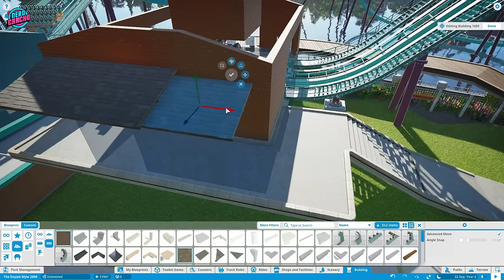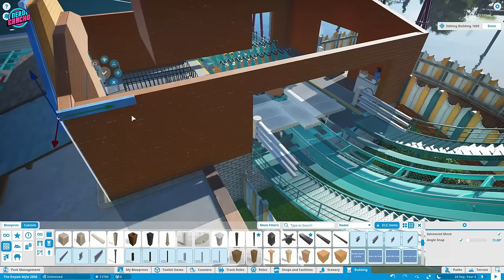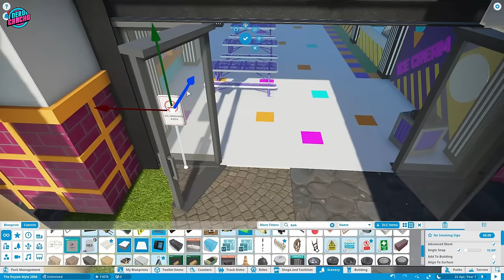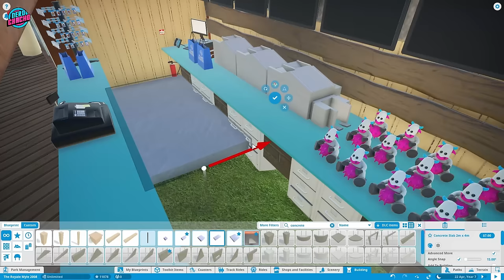B&M Dive Machine - The Royale Myle - Ep 31 - Planet Coaster Realistic Park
Building a theme park through the years. This year, 2016!

We have Merch now!

So, by popular request - or even demand - we are building ourselves a park through time starting with the park which was set in 1930! Based on Golden Acre in Leeds, this little park hosted a ballroom, boating lake, multiple rides and attractions plus the world famous railway. Since the war it has become a fully fledged theme park and now that Disney is on the scene, we really need to up our game.

Well, you love your realistic Planet Coaster parks, so go around one more time and go for series number 8. Blimey. This time we are coming after Paulton's Park, Drayton Manor, Wallibi Holland and Chessington World Of Adventures. Set in the UK and started on a blank map.

Thank you so much for being an awesome community. It's £1 a month and you can dip in and out as you want. Thanks so much for signing up. I post exclusive updates to members only... Click the JOIN button for more.

00:00 - Brexit
00:19 - Goodbye Old Friend
03:06 - Stuff And Things
04:52 - An Awkward Middle Bit
03:13 -Make It Make Sense
14:57 - Close Enough
25:00 - POV

Using realism I’ve learnt from my experience of working for a real-life theme park company and over 4000 hours of Planet Coaster play time. Using true-to-life principles, we walk through each stage of the build reasons why things are built in a certain way– as well as some top tips on how these were achieved too by pulling them apart for you to see. I'm the two dollars twenty of Planet Coaster apparently...

What if Cedar Fair opened a park in the UK? Would it look like Alton Towers? Thorpe Park? Or would it take on the form of more American parks like Cedar Point? Canada's Wonderland? Or would it be more themed like DollyWood, Legoland, Busch Gardens or SeaWorld? Oh, and don't forget Six Flags too! What about China? I hear Flying Kiss theme park in China is a good one too! Well, one thing is for sure, realistic Planet Coaster parks don't come much more realistic than this and let's be honest, other Planet Coaster Let's Play or Planet Coaster gameplay videos won't give you the real reasons why things are as they are. Where do you place rides, rollercoasters, shops, paths, plazas, car parks, entrance areas, tickets, turnstiles, maintenance sheds and so on? I'll tell you where as we up the Planet Coaster Realism game! This is more than just a Planet Coaster Tutorial; this is a Planet Coaster best park ever!' Just so you know, my realistic series uses Planet Coaster Sandbox. It's time to get Planet Coaster real! Episodes with rollercoasters also have rollercoaster povs too. Don't worry if you're stuck for Planet Coaster Entrance Ideas - this episode will sort you out. This is how to start a park. AND if you like the build styles of Themepark worldwide, bro nation, silvarret, maskedbandit, mike sheet, deladysigner and rudi rudikmental then you might just like this! We have very similar planet coaster building style. I wish I'd get noticed by Mr Beast haha